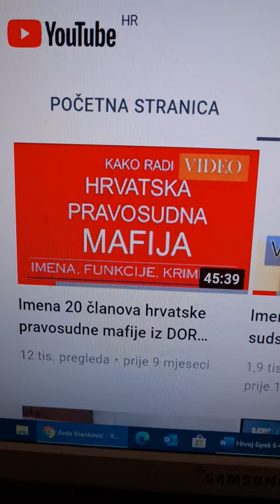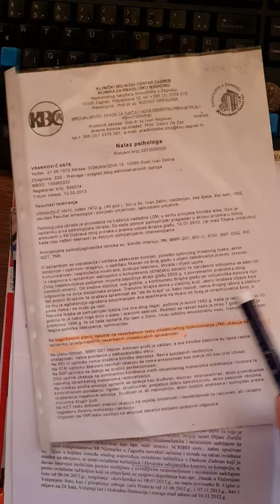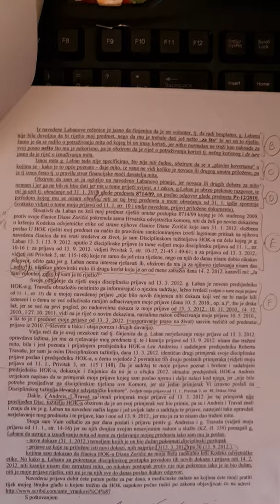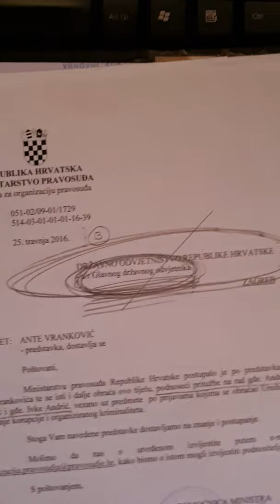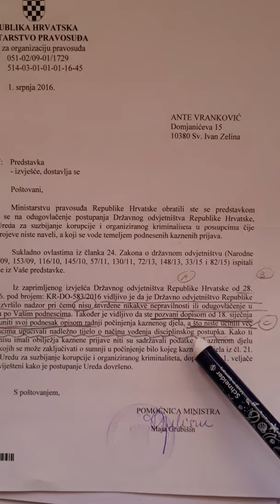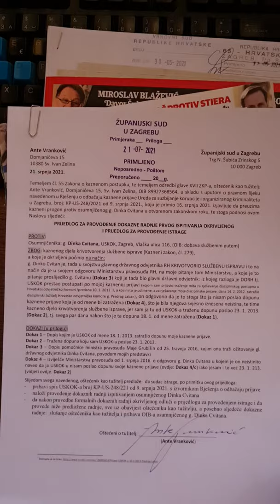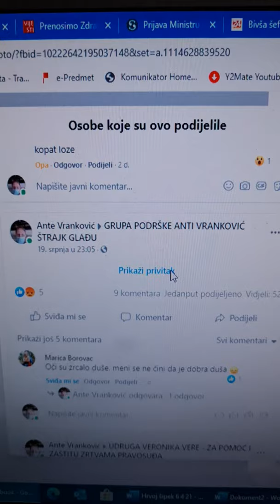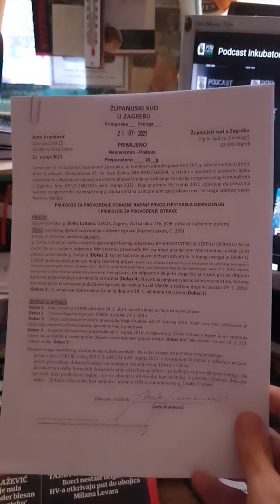KAKO RADI HRVATSKA PRAVOSUDNA MAFIJA 2 - PREDRAG LABAN (HOK) I DINKO CVITAN (DORH), MIRNA RUKAVINA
23:31 - otvoreno pismo Đuri Sessi
25:15 - komentari slike Mirne Rukavina (USKOK):
Ukupno oko 170 komentara.

3. video o tome kako mu se ne sviđa da se govori pred samim DORH-om da je on kriminalac

0:00 - Dokazi da su Tamara Laptoš (ravnateljica USKOK-a) i Dražen Jelenić (Glavni državni odvjetnik) svojim ogluhama štitili kriminal:

Vidjeti i dopis Cvitanu od 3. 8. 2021. na linku